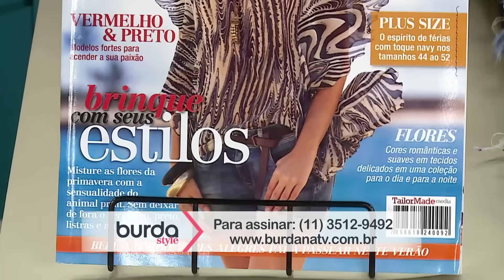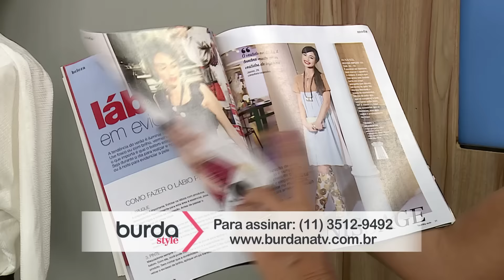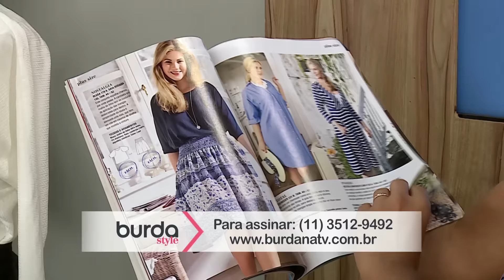burda na TV 67 – Jeans - história e dicas do tecido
Neste quadro, dentro do Vida Com Arte com Cláudia Pacheco na TV Aparecida, o Prof. Marco Andreoni deu uma aula sobre jeans, com histórias e dicas do tecido. Confira.